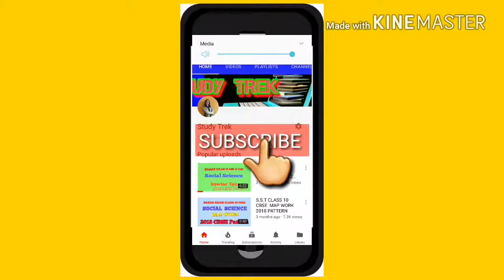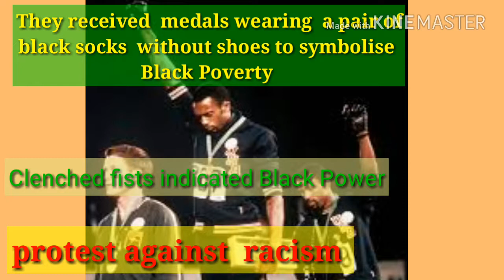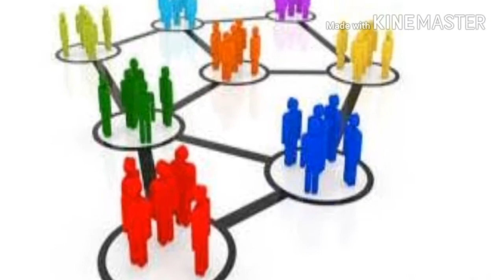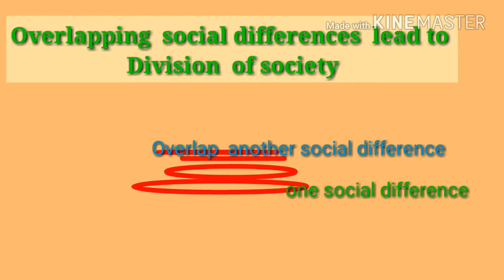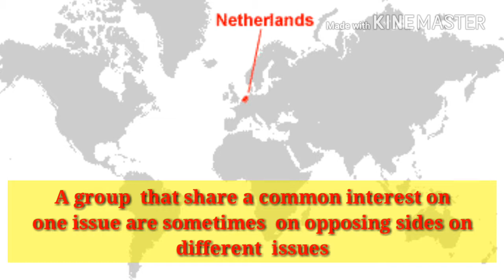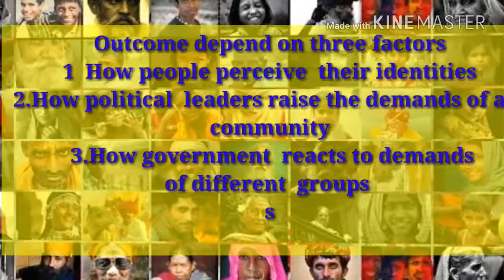Class10 S.St chapter 3 CIVICS Democracy and Diversity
This video  provides notes to students  of Class 10TH  on S.St  for chapter 3 CIVICS
Democracy and Diversity.
The chapter discuss about  social differences  Differences  between
Cross cutting social differences  and Overlapping  social differences.  It also  talks about certain terms  as what  happens when
Politics  joins  with social differences. There are  both positive and negative  impact on the society. There  is a detailed information about  conflicts in Northern Ireland  and about accommodation  in Netherlands.
There  is a visual representation  of division  of Yugoslavia  into Six different  countries  when different  groups  joined  social differences.  This video  is extremely  helpful  for students  of Class10  of CBSE.